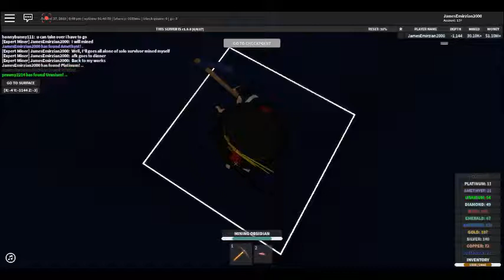The Quarry Resurrection Of The Quarry Journey Episode 084